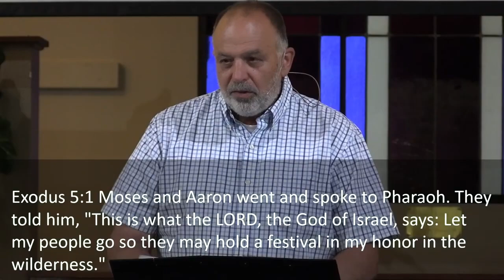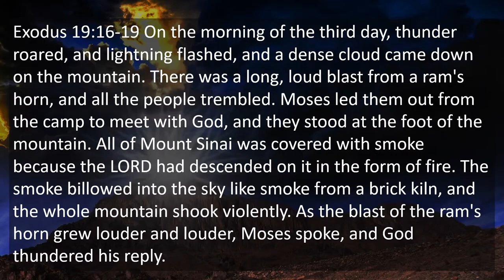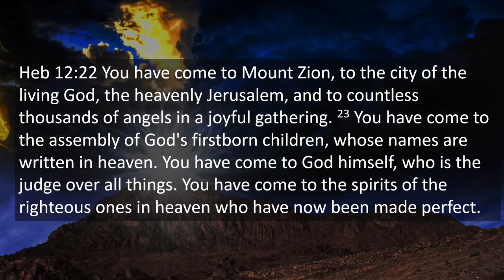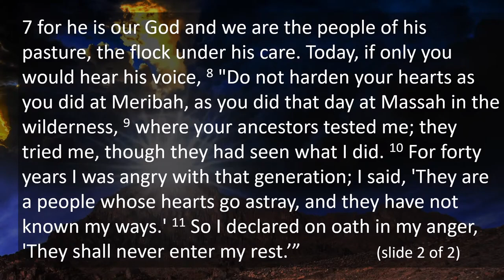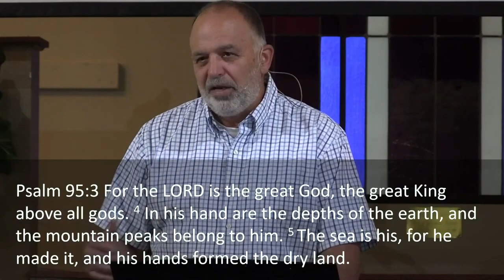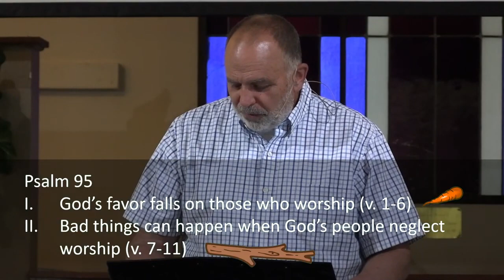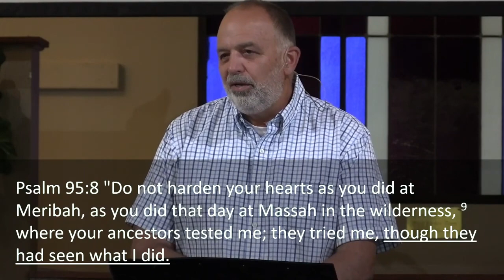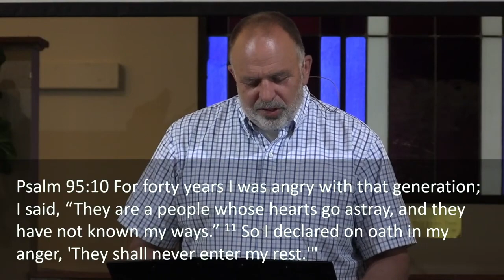Worship not Optional - Psalm 95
Barry Arnold
Christ in the Psalms series